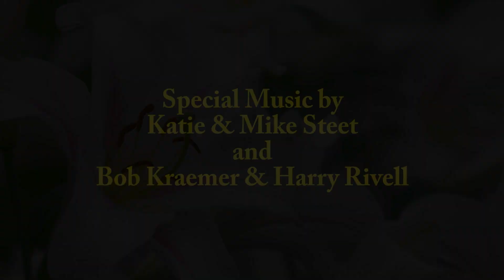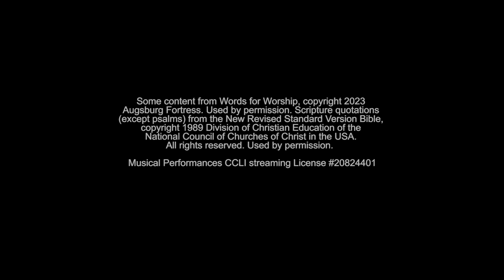Trinity Lutheran Church • March 31, 2024 • Easter Sunday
Sermon: "We are called to be Jesus"
Acts 10:34-43, Psalm 118:1-2, 14-24, 1 Corinthians 15:1-11, John 20:1-18
Special Music by Katie & Mike Steet and Bob Kraemer & Harry Rivell

Lyrics

How sweet to hold a new-born baby,

CHORUS

I'll see the lights of glory and I'll know He lives.

CHORUS

"He Lives"

I serve a risen Savior, He's in the world today;
I know that He is living whatever men may say;
I see His hand of mercy, I hear His voice of cheer,
And just the time I need Him, He's always near.

CHORUS:
 He lives, He lives, Christ Jesus lives today!
 He walks with me and talks with me along life's narrow way.
 He lives, He lives, salvation to impart!

In all the world around me I see His loving care,
And though my heart grows weary I never will despair;
I know that He is leading through all the stormy blast,
The day of His appearing, will come at last.

CHORUS

Rejoice, rejoice, O Christian lift up your voice & sing
Eternal hallelujahs to Jesus Christ the King!
The hope of all who seek Him, the help of all who find.
None other is so loving, so good and kind.

Runnemede, NJ
The Rev. Dr. G. Andrew Engelhart, III (Pastor Andy)

Lyrics

CHORUS

CHORUS

"He Lives"

CHORUS